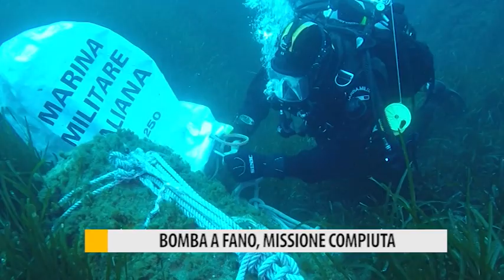Bomba a Fano, Missione compiuta